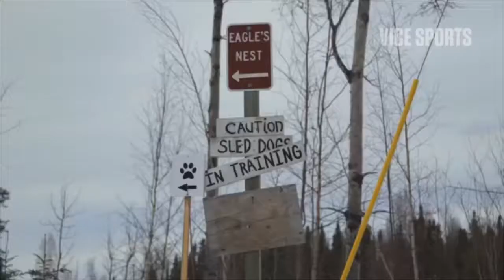Dog sledding music video || welcome to the end of the world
I do not claim ownership for the clips or the music used. Only the video as a whole